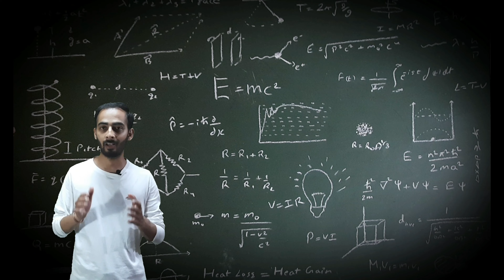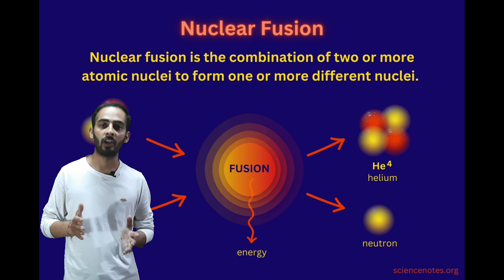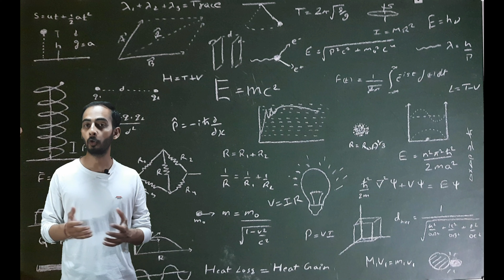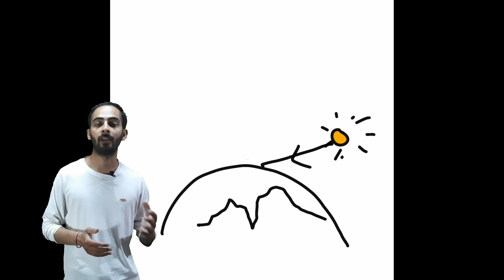Color of the Sun?